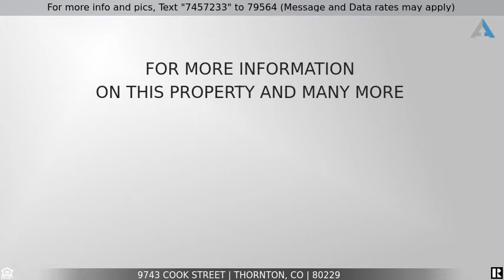Priced at $410,000 - 9743 Cook Street, Thornton, CO 80229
Charming 3 Bedroom 2 Bathroom Home Located In Thornton, CO Must See!

The lovely front porch welcomes you to walk thru the front door to be greeted by all the ambiance/updates & beautiful fixtures -From the open Living Room with vaulted ceilings, Large window & rod iron rails -into the light/bright dining room with a beautiful backyard view. The updated kitchen has stunning black counters & matching appliances, double sinks, lots of cabinet storage & crown molding! A delightful Large Master bedroom has walkin closet & a lovely bathroom! Along with a 2nd main-level bedroom. The fully finished Basement has been recently remodeled with new paint and carpet and has a Large Family/Media room, kitchenette (with sink, cabinets & wine refrigerator) and additional bedroom with egress window, a 3/4th bathroom. The Large back yard is spectacular with a deck, BBQ patio area and fully fenced. This home is walking distance to 2 parks, close to upcoming North Light Rail, on a wonderful quiet Block ending at park. The main sewer line was replaced 4/2020. Don't miss out on this wonderful ranch home.  Showings Start on February 4, 2021 and Offers are due Sunday February 7, 2020 by 6:00pm ** NOTE: Pictures displayed on MLS are from 9/2018 except basement pictures. Property is of similar condition but furnished differently.

Listing Courtesy of: RE/MAX 100 INC.